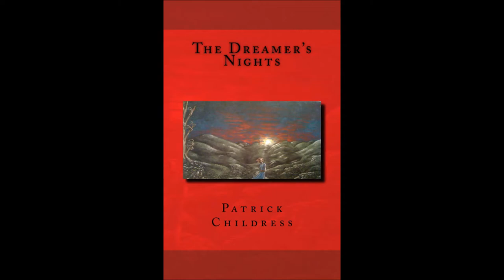Silent Explorer: Fish Man Born in the Ocean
This is the first in a series of minecraft games with musical commentary.  I will try to set the mood of what I'm exploring and the excitement of fighting through music I produce on my computer.  Born in an ocean is literal.  My world begins at the bottom of the ocean.  All around are distant tiny islands.  What secrets do they hold?

All music is crafted using magix music maker mx.
All sound effects are part of my favorite game Minecraft

Click below to check out my dark fantasy novel "The Dreamer's Nights"

Paperback Edition

Large Print Paperback

Kindle Edition

If you're into strange poetry check out my poetry collection "The Yellow Crayon List" below

Paperback Edition

Kindle Edition